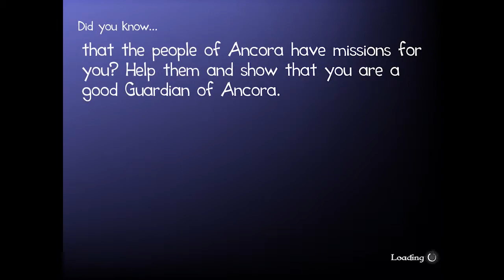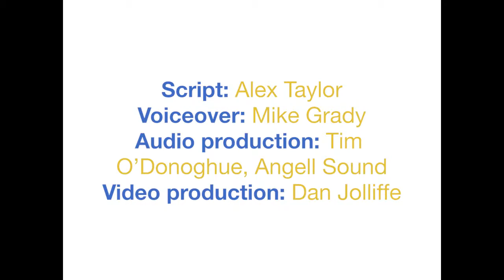Playing Bible quests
Learn how to embark on an exciting Bible quest where you can meet Jesus